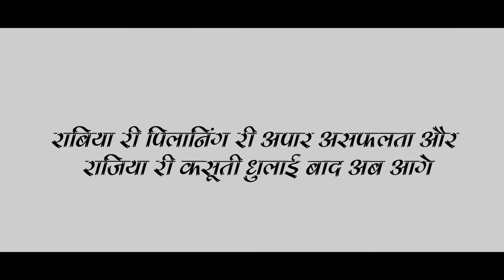2000 रो नोट - भाग 2 || Ft. bhawani Pareek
Directed By : Sandeep Jat
Act By : Ravi suthar, Bhawani pareek, Riya Pareek , Ramsingh Goswami, Rajesh Kaswan
Special Thanks : Bhawani Pareek , Riya Pareek , Asgar khan